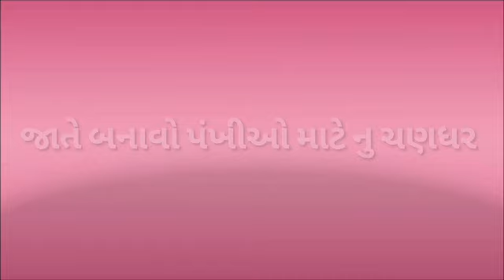જાતે બનાવો પંખીઓ માટે નુ ચણધર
પર્યાવરણ ને પકૃતિ બચાવો નિજાનંદ નિ અનુભૂતિ મેળવો